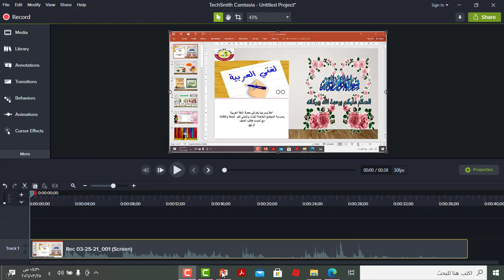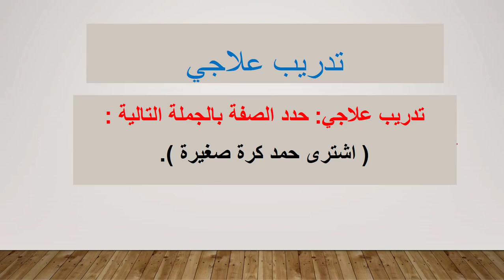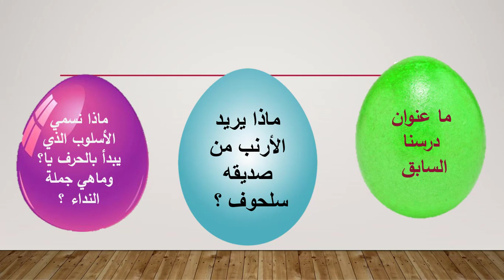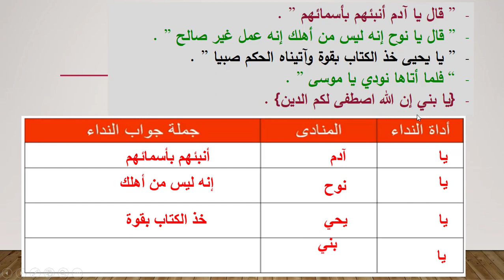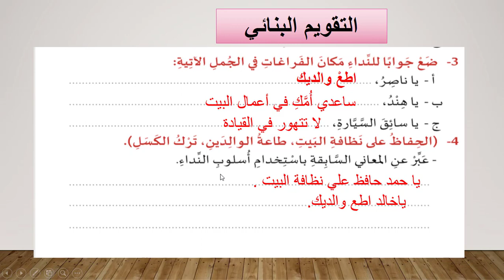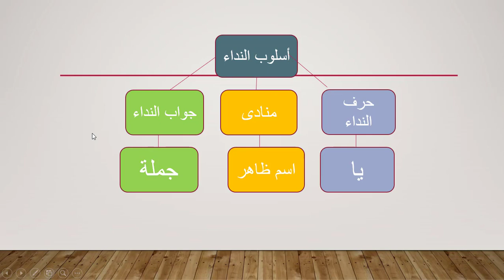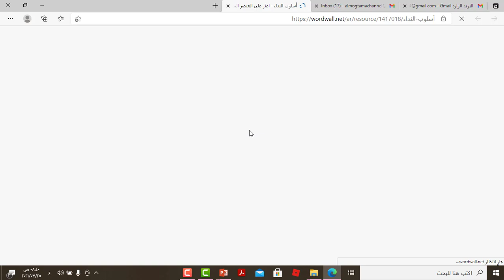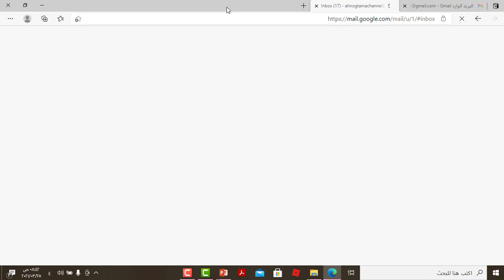الصف الرابع لغة عربية النداء الجزء الثاني